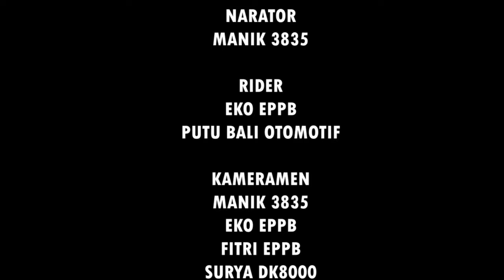DRAG TEST VARIO 160 VS ADV 160 || DK8000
Kali ini fastgear.id yang beranggotakan @dk8000  @EPPBchannel   @3835info   @BaliOtomotif  mencoba menjawab tantangan dari penonton setia yakni menguji mana lebih oke Honda ADV 160 atau Honda Vario 160. Maka drag test adalah pilihan kami. Seperti apa drag test nya? Siapakah yang menang antara Honda ADV160 atau Honda Vario 160?

Check and Follow:

00:00 Introduction
01:03 Drag Test Run 1
01:58 Drag Test Run 2
03:07 Kesimpulan